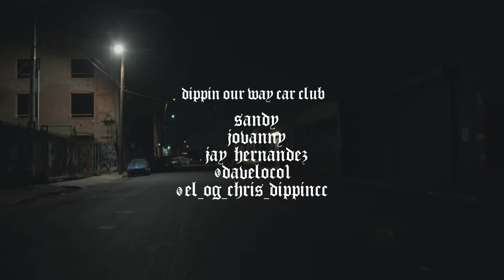Shaunt.Wav - No Brakes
No Brakes now streaming on all music platforms

Directed by Alvaro Wong
Lighting: Anthony Boyd
Big s/o to @dippinourway

Lyrics:
No I don't, I don't touch the breaks
Wheels off the ground you too late
I got the smoke, don't wanna hesitate
Or you gonna end up with that yellow tape

I just bought a ticket on a one way
Never looking back kamikaze
And I'm just trying to do my life the way I wanna
Bring my little chica down to Tijuana
Hey, Hey, bad lil mama with the tiny waist
Drop another pin with the time and place
I don't need no adderall, I burn it like its ethanol
The trill of the chase, I don't ever touch the breaks

And ouu quit talking bout me
You know I'm right here
And ouu my shit is poppin
My shit is locked in
I keep it polished

I'm coming from a second generation
I know I got a problem with the patience
Mexican, Italian, Filipino Asian
31 flavors I'm a nightmare for a racist

Ouu quit talking bout me